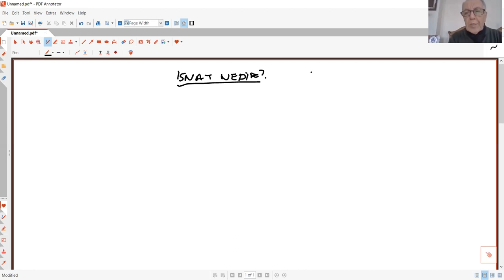HADİS USULÜ 9 İSNAT SİSTEMİ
AKADEMİK REHBERLİK
AHMET KELEŞ
DİCLE ÜNİVERSİTESİ
Ahmet Keleş
Dicle Üniversitesi
İlahiyat Fakültesi
Hadis Anabilim Dalı Öğretim Üyesi